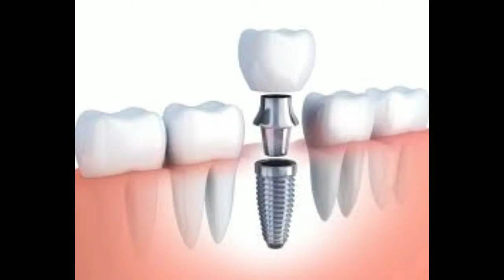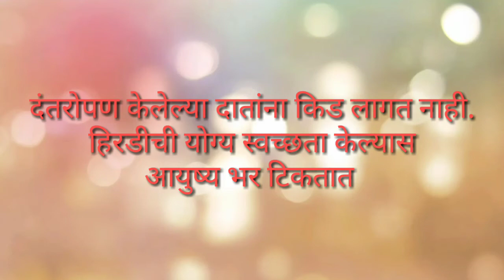दंतरोपण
patient information video about dental implants treatment